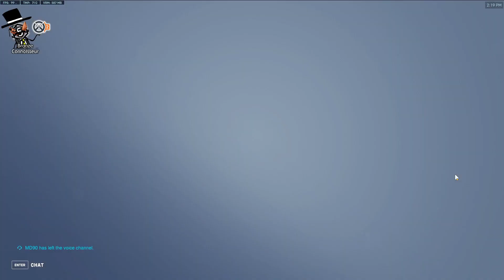S6 - Das 3 - Gold 5 - GOMR - Comp 374 - Support